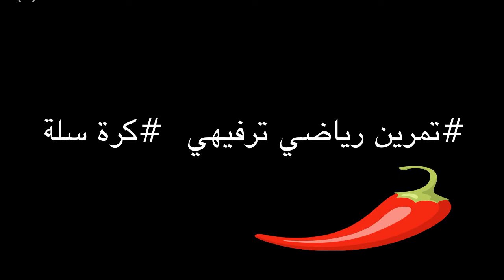Al Safa athletes playing basket ball 08Aug2020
clips of individuals ALSAFA efforts